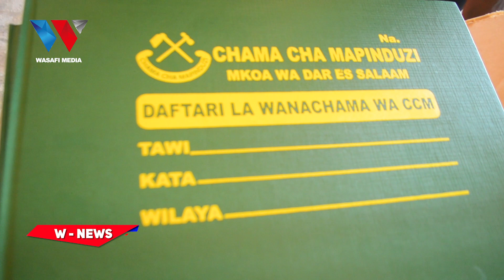DC JOKATE AKABIDHIWA LEJA ZA MILIONI 25 NA MDAU WA CCM, NAYE AKABIDHI SIMU 5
DC JOKATE AKABIDHIWA LAHAJA ZA MILIONI 25 NA MDAU WA CCM, NAYE AKABIDHI SIMU 5

88.9 DAR/ZNZ/PWANI 📻 | 104.1 DODOMA 📻 | 94.5 ARUSHA 📻 | 97.3 MBEYA 📻 | 94.9 MWANZA 📻 | SHINYANGA 106.3 📻 | KIGOMA 101.7 📻